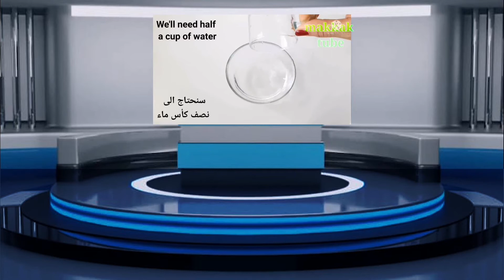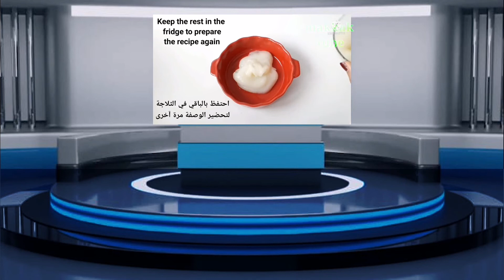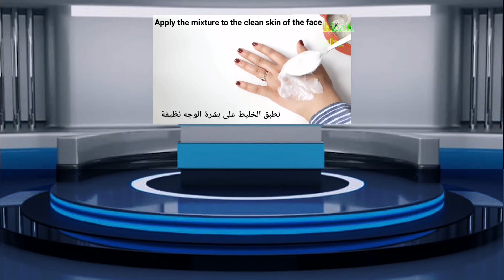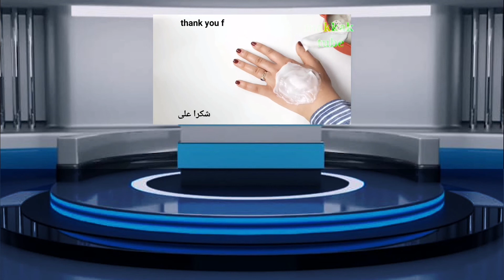ምርጥ ማስክ ፊትን ቀይ ለመድርግና እንዳይሸበሸብ ለማድረግ እንዲሁም ለማድሃት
ምርጥ  ማስክ ፊትን ቀይ ለመድርግና እንዳይሸበሸብ ለማድረግ እንዲሁም ለማድሃት#yetbi-tube#tateq-media#